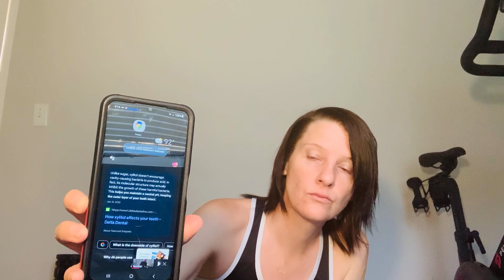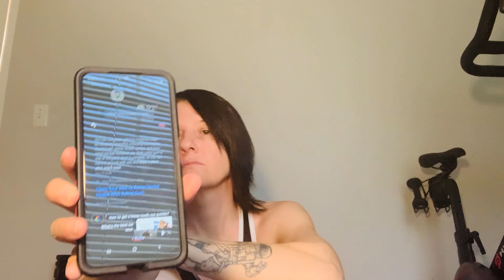Can xylitol remineralize your teeth? PH Balance of your mouth very important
Hey guys, I just posted a YouTube video yesterday about a lady who says that xylitol is good for your teeth because it helps re-mineralize your teeth.